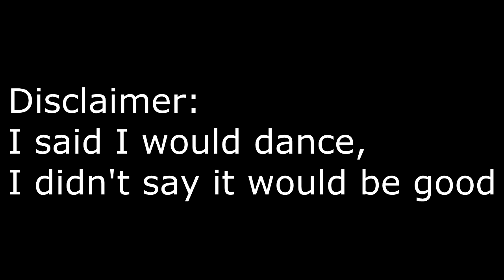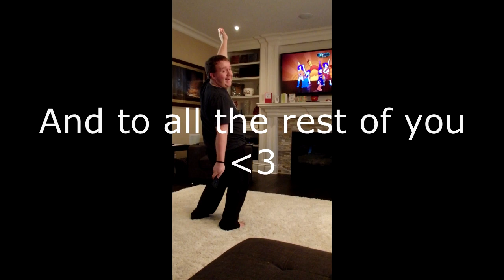PahiPains Episode 1 - Just Dance 3: Boogie Wonderland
Oh God. Firstly, HUGE thank you to my patrons who made this possible. Secondly, GAHHHHHHHHHHHHHHH! The things a man will do for his unborn child. :-D

Three more songs to go! Look for them in the coming days :)

Much love!